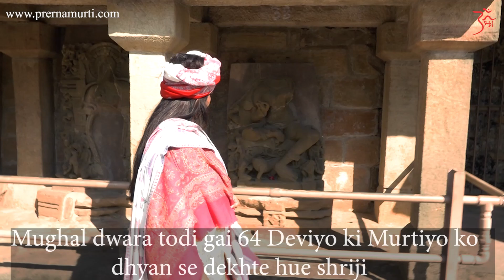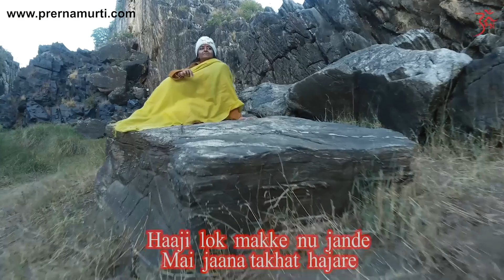Vlog - Shriji visits 64 Yogini Temple,Beda Ghaat, Dhuandhar waterfall | Travel Diaries | Prernamurti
Vlog - Shriji's visit - jabalpur 64 Yogini Temple- Beda Ghaat - Dhuandhar waterfall | Travel Dairies | Prernamurti Bharti Shriji
Hritik Roshan 's Film Mohenjo Daro shooting place Beda Ghaat. ( Fight with crocodiles)